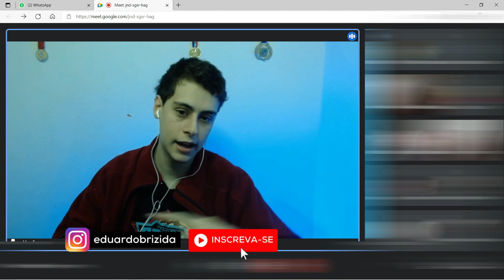COMO PROVAR QUE SUA ESTRATÉGIA É BOA?